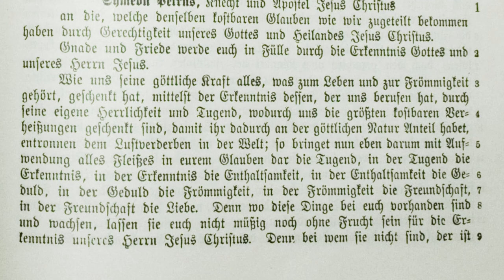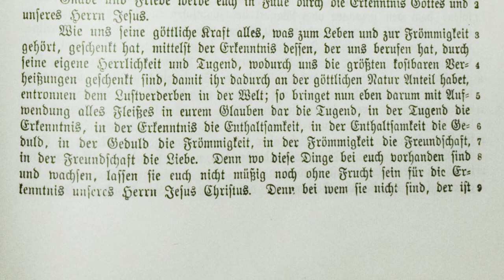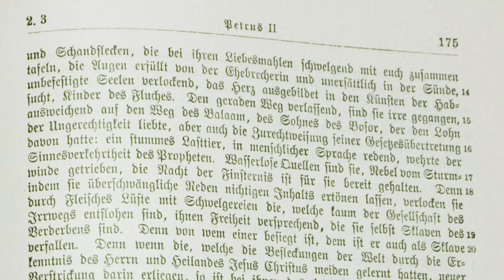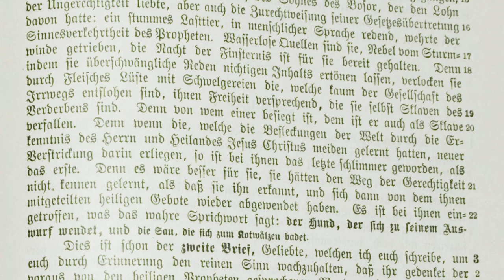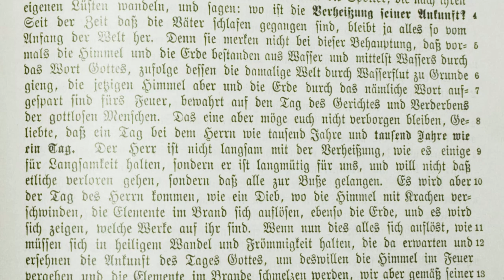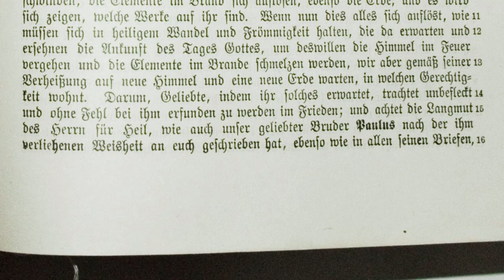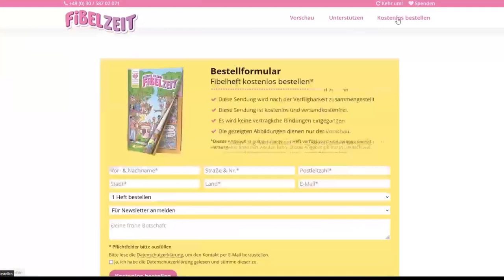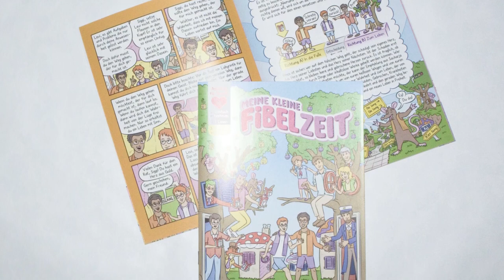2. PETRUS – Der zweite Brief des Apostels Petrus [Textbibel 1906 | Bibel als Hörbuch | Petrusbrief]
(1.) Petrusbrief als vollständiges Mp3-Hörbuch herunterladen

Der zweite Brief des Apostels Petrus aus der Textbibel von 1906 – in der Übersetzung von Emil Kautzsch und Carl Weizsäcker. Diese Lesung aus dem 2. Petrusbrief (2Petr) stammt aus dem neuen Testament der 2. Auflage der Textbibel. Der zweite Brief des Petrus als Hörbuch mit Text zum mitlesen.